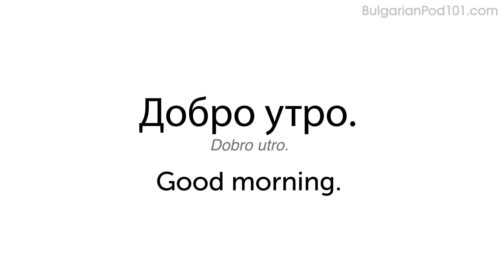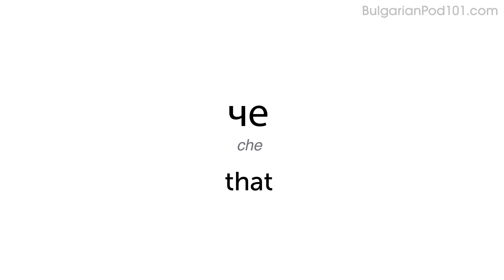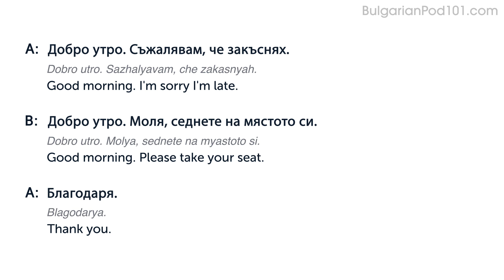How to Invite Someone to Do Something in Bulgarian | Daily Conversations #2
Click here to test your Bulgarian right now and check how good is your Bulgarian.
Dive deeper into the topic covered in this video lesson and gain a deeper understanding of Bulgarian grammar, vocabulary, and culture. Start your learning journey today and become a fluent speaker in no time!

You will listen to a daily Bulgarian conversations, with Bulgarian phrases that you must know if you're a Bulgarian for everyday life learner. This is THE place to start if you want to learn the Bulgarian language, and improve both your listening and speaking skills.

In this video, you will learn how to how to check in at a hotel.